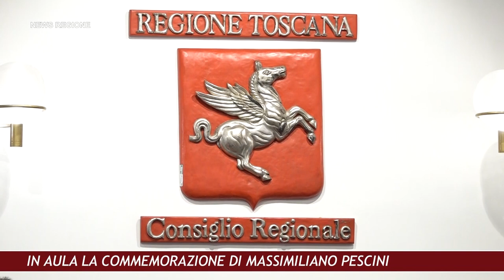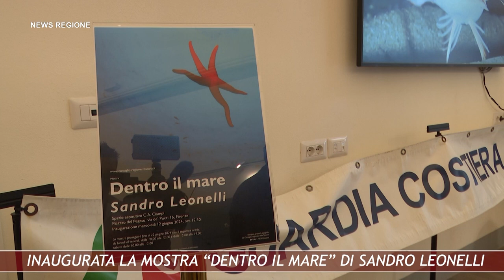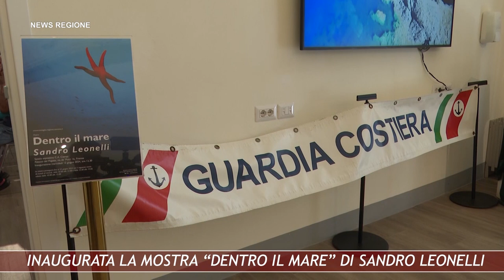Canale 88 NEWS REGIONE 22 14giu24